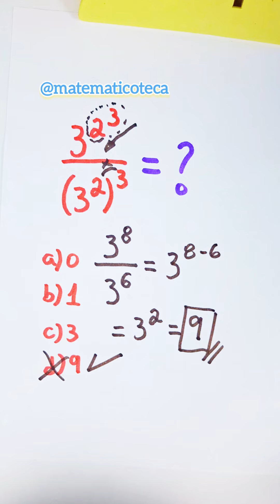Expressão com Potências